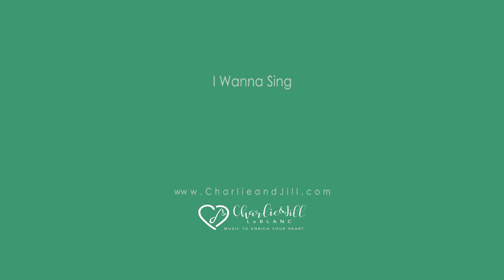Charlie & Jill LeBlanc | I Wanna Sing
From the Album(s): Simply Worship